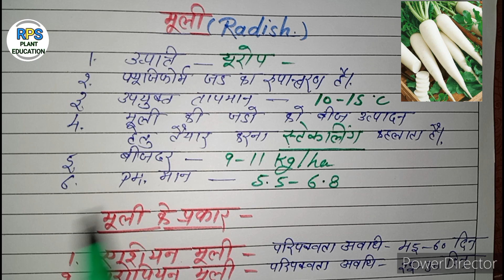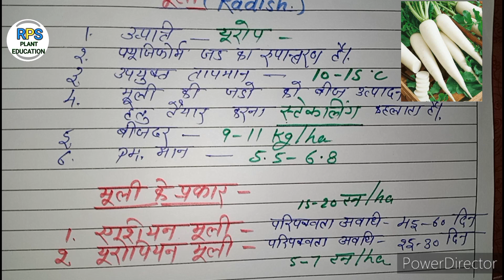मूली Radish के महत्त्वपूर्ण प्वाइंट्स के बारे में।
मूली के महत्त्वपूर्ण प्वाइंट्स के बारे में